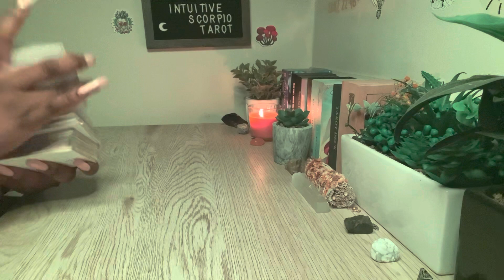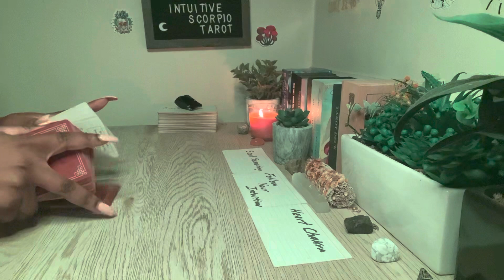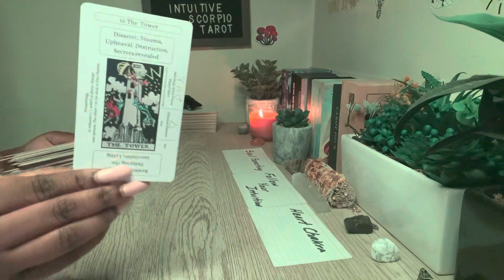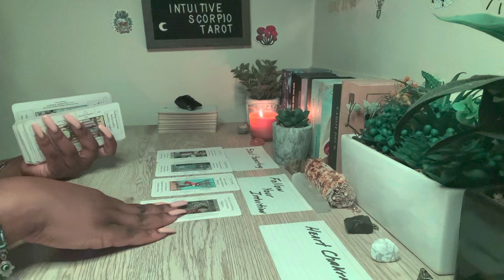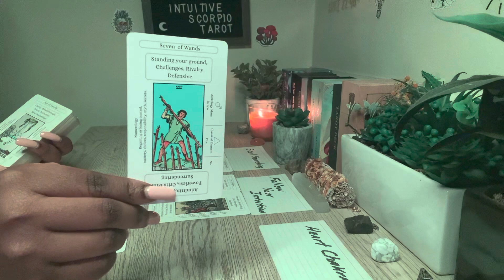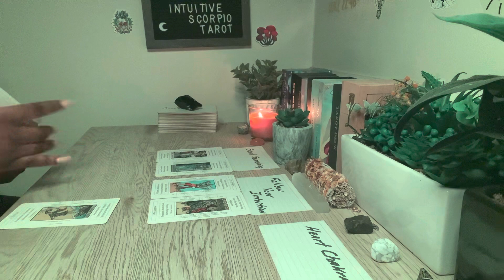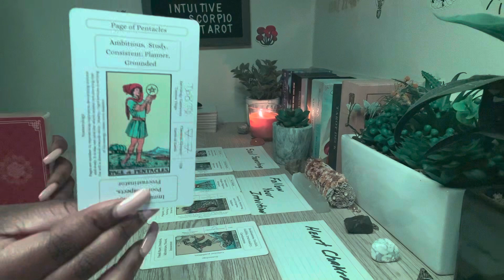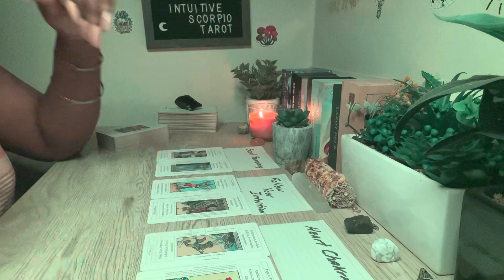Scorpio ♏️- Let’s Talk About Your Current Energy..Scorpio !!!